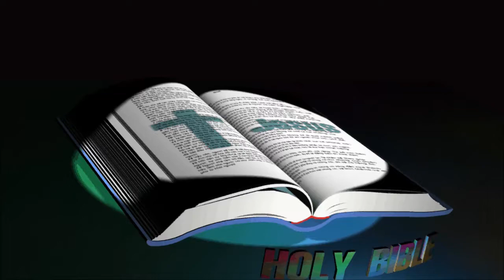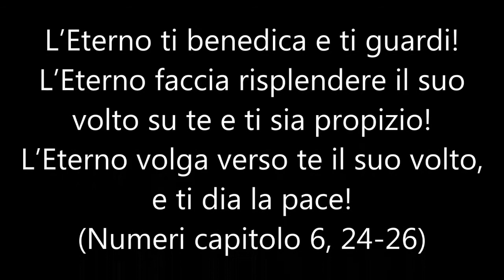64) 3 Giovanni - 3 John, Full, Italian Holy Bible, NUOVO TESTAMENTO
3 Giovanni - 3 John, Full
NUOVO TESTAMENTO (NEW TESTAMENT)
Italian Bible {Rivedutta}
{Italian Holy Bible - Riveduta} La Sacra Bibbia
Nel principio Iddio creò i cieli e la terra. Genesi capitolo 1, 1)
ch’egli tiene in mano l’anima di tutto quel che vive, e lo spirito di ogni essere umano?  (Giobbe capitolo 12, 10)
L’Eterno è la mia luce e la mia salvezza; di chi temerò? L’Eterno è il baluardo della mia vita; di chi avrò paura? (Salmi capitolo 27, 1)
Ogni Scrittura è ispirata da Dio e utile ad insegnare, a riprendere, a correggere, a educare alla giustizia,
affinché l’uomo di Dio sia compiuto, appieno fornito per ogni opera buona. (2 Timoteo capitolo 3, 16)
9 La vera luce che illumina ogni uomo, era per venire nel mondo.
10 Egli era nel mondo, e il mondo fu fatto per mezzo di lui, ma il mondo non l’ha conosciuto.
11 È venuto in casa sua, e i suoi non l’hanno ricevuto;
12 ma a tutti quelli che l’hanno ricevuto egli ha dato il diritto di diventar figliuoli di Dio; a quelli, cioè, che credono nel suo nome; (Giovanni capitolo 1: 9, 12)